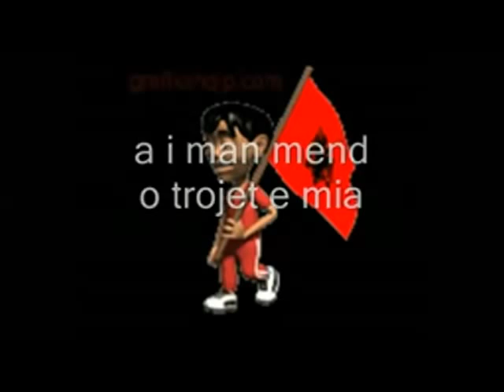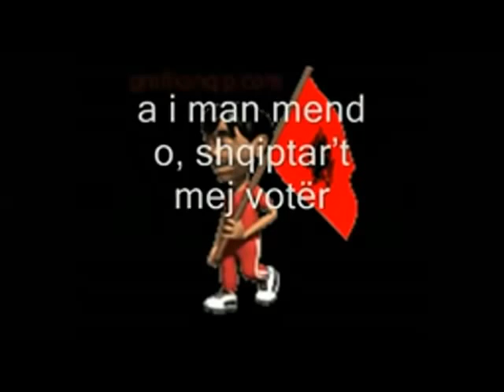Shkurte Fejza & Nikollë Nikprelaj- Prej nje Nane jemi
Shkurt Fejza

Te gjitha te drejtat e rezervuara ne emer te Shkurte Fejza.